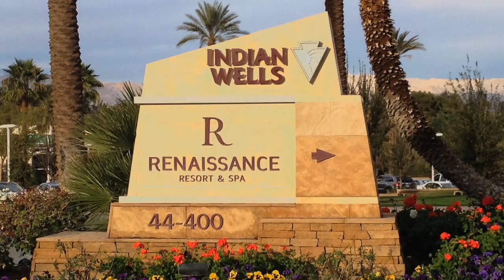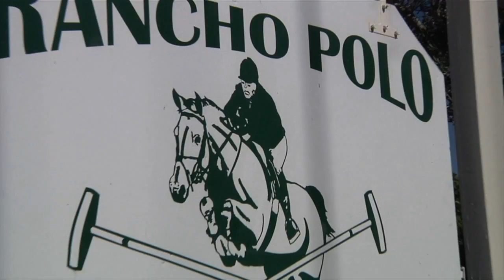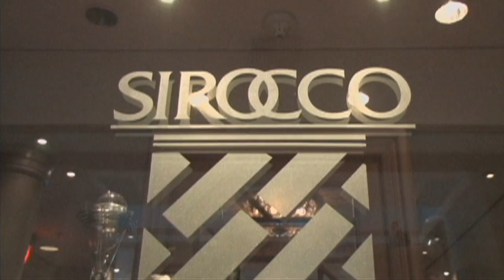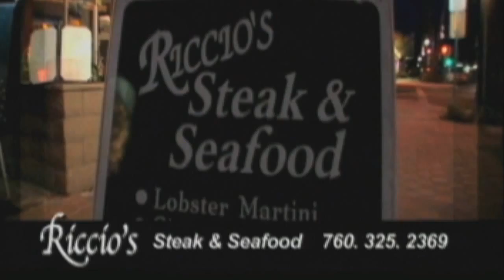HP 1203 v1E